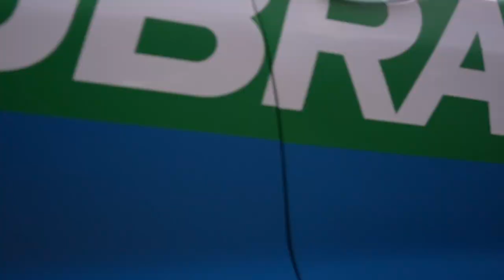STOCK CAR 2023 | RECAP MID-SEASON 2023: OS NÚMEROS DA PRIMEIRA METADE DA TEMPORADA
A maior categoria do automobilismo brasileiro chega à metade da temporada com muito equilíbrio em diversos aspectos. Fizemos um compilado de informações para você ficar por dentro de todos os detalhes da Stock Car 2023.